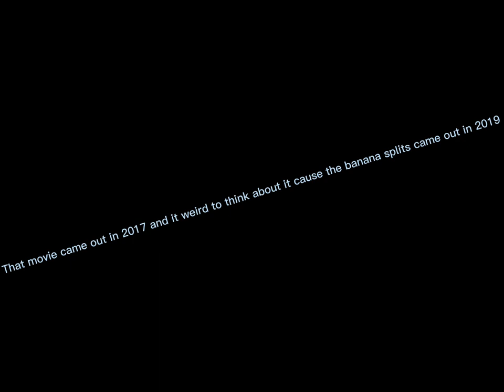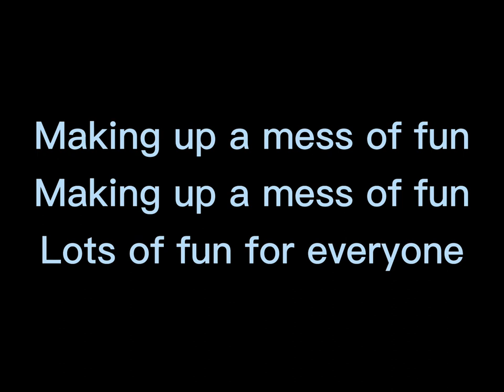The banana splits are in the boss baby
Tra la la, tra la la, la